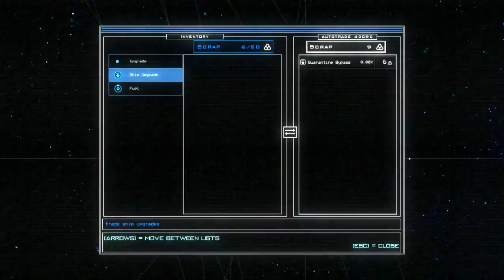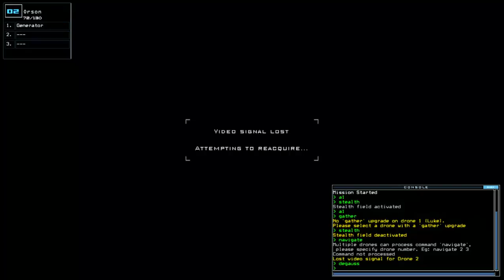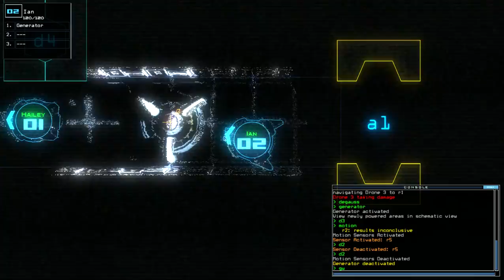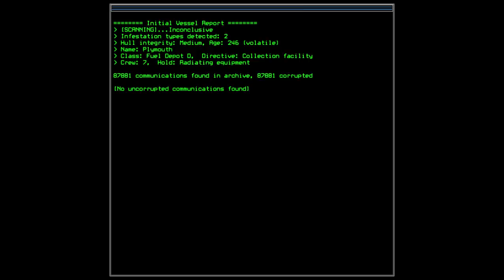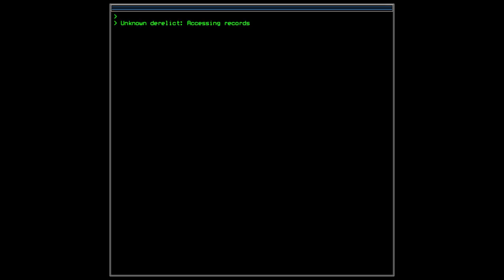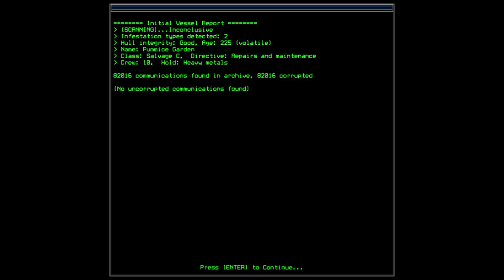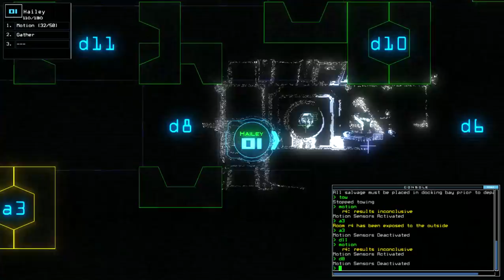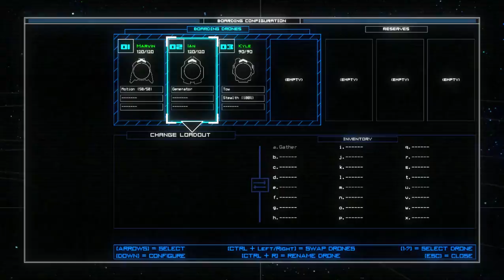Duskers: I done goofed.